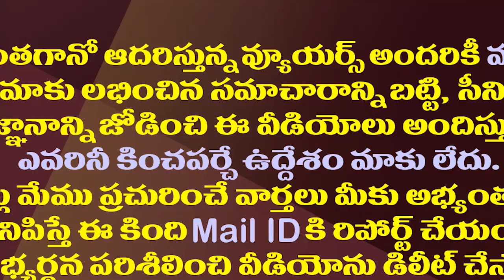మాజీమంత్రి ఇంటికి భారీగా పోలీసులు..అరెస్ట్ తప్పదా?| Police Tried To Issue Notice To Nakka Anand Babu